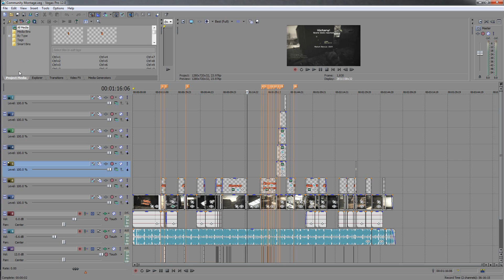Community Montage Update!